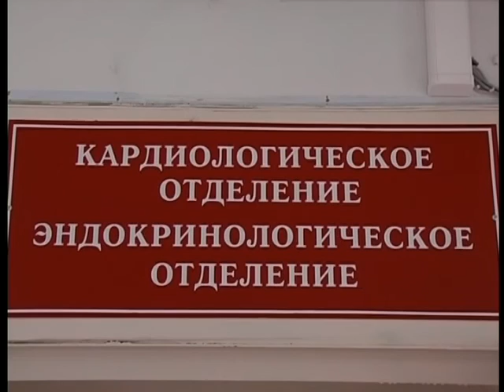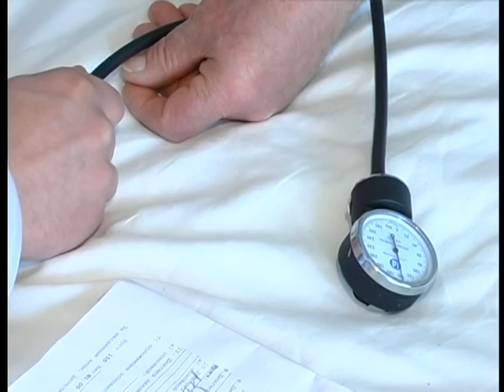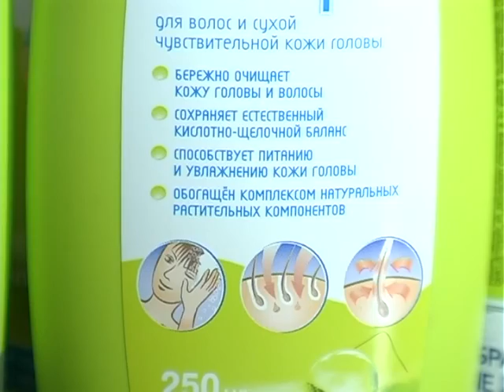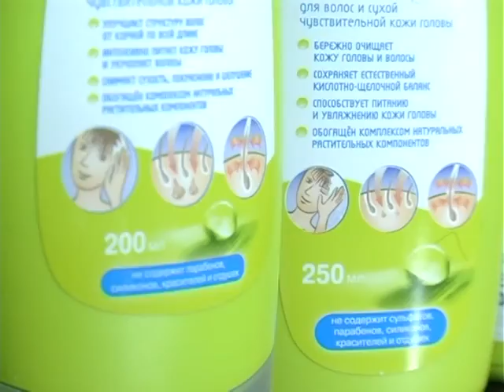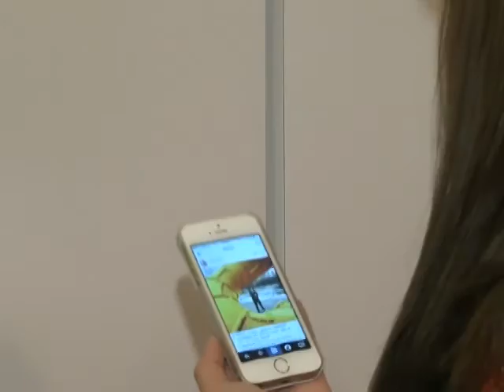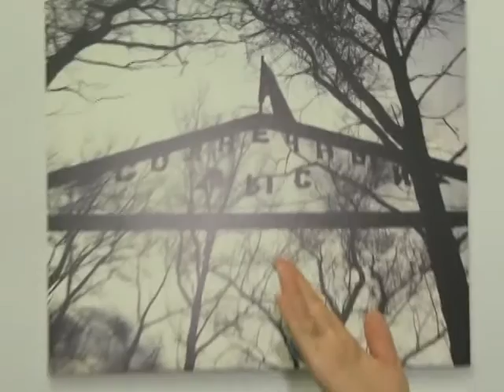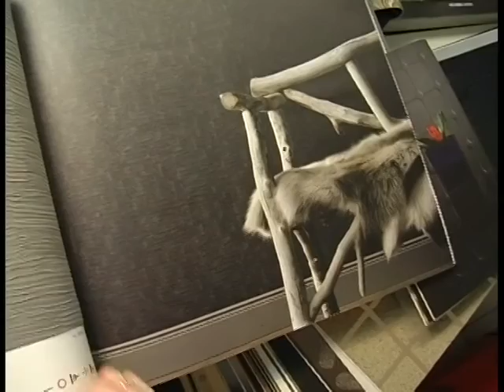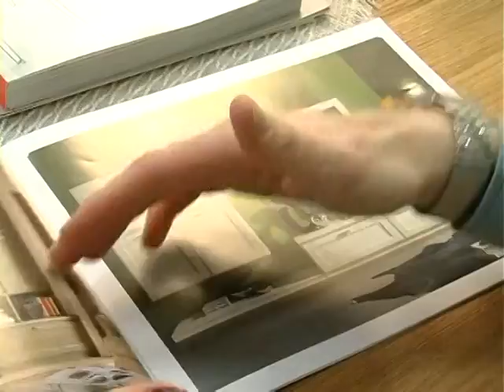Ваше утро 17 05 14